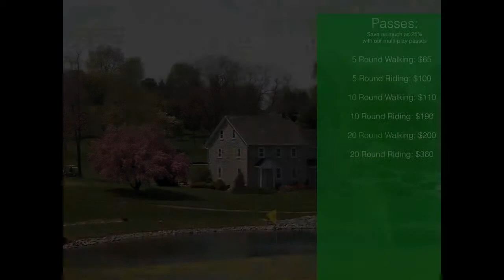Willow Valley Golf Course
Located behind Lancaster DoubleTree, the Willow Valley Golf Course is a beautiful 9 hole course perfect for your golf outing!